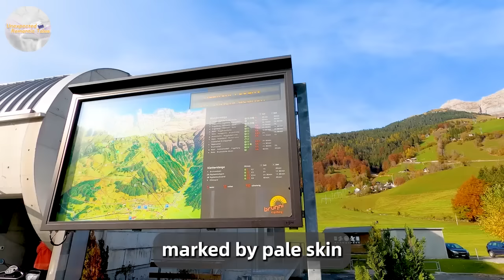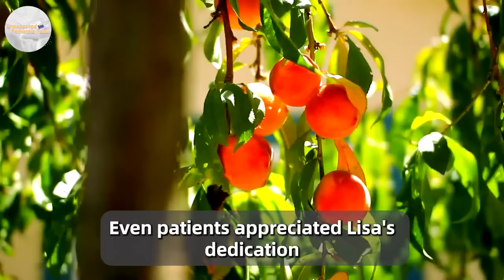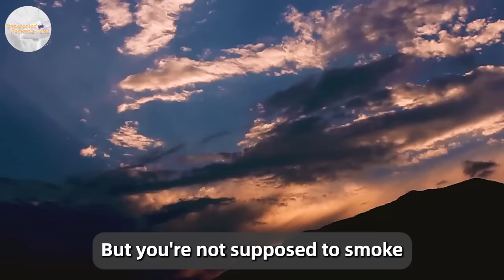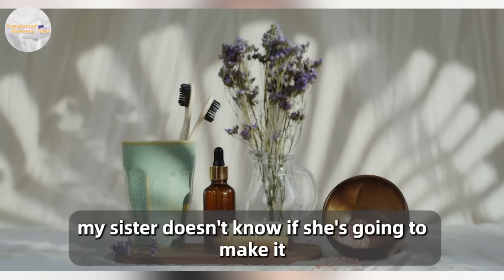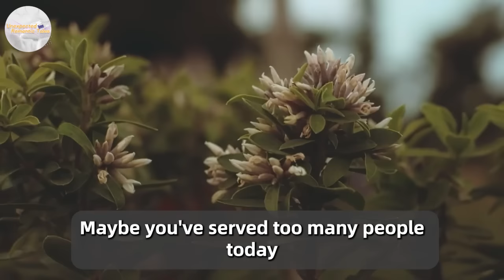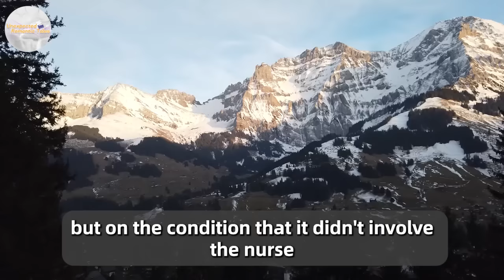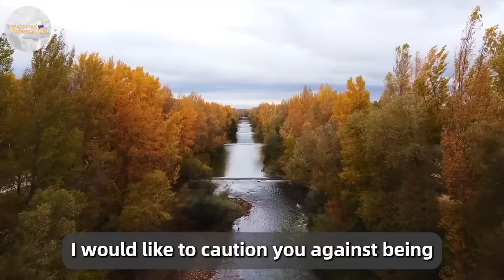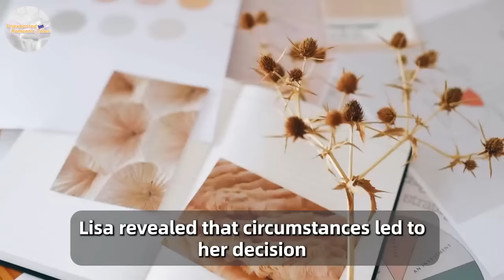A Millionaire Insulted A Cleaner. But She Only Said Three Words In Response...